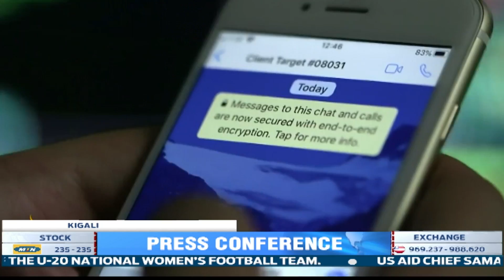Pegasus allegations aimed at undermining Rwandan courts - Min. BIRUTA